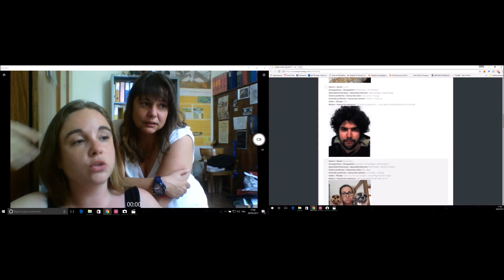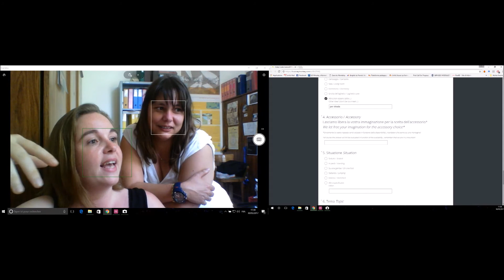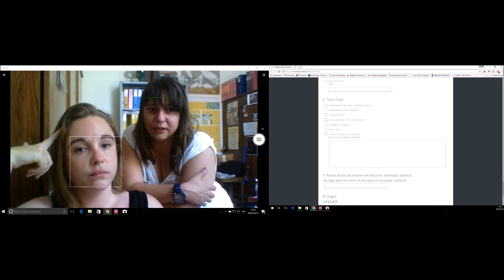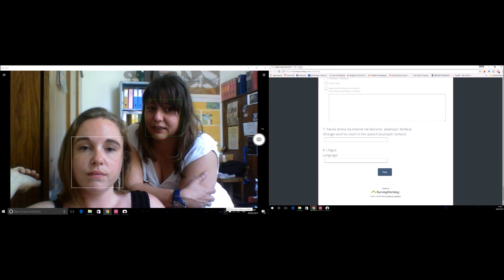Anteprima nuovi Video Ciota Ciara 2017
Presentazione dei nuovi video per la campagna di scavo 2017 della grotta della Ciota Ciara